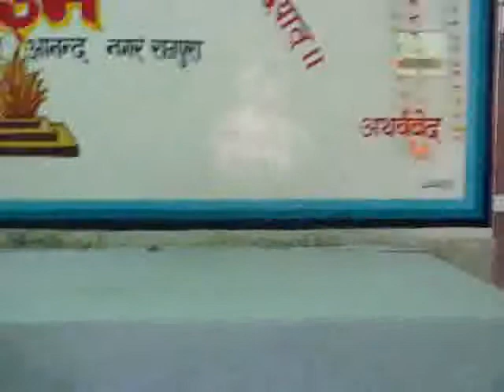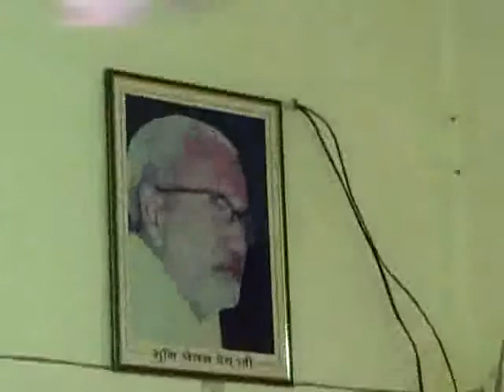Sh Narinder Shastri views about 2nd time elected President Arya Samaj Mandir Rajpura Town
Sh. Ashok Kumar Chabra elected 2nd time President of Arya Samaj Mandir Rajpura Town dated on 1 June 2014 in the all members Presence.

Vedio save and recorded by

Dharamvir Nagpal
Chief Editor